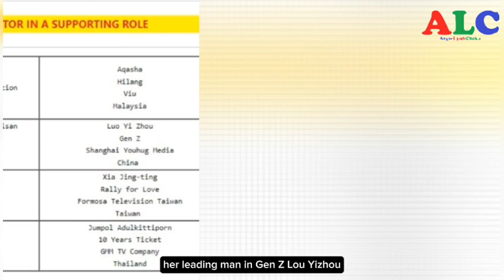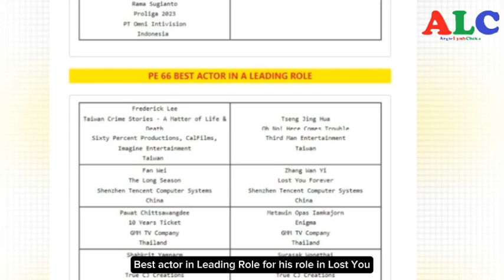Zhao Lusi is the only Chinese actress nominated for Best Actress with Tan Jianci, Zhang Wanyi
Zhao Lusi made waves in Chinese entertainment because of her nomination as Best Actress for her role as Sun Tou You in Gen Z. She is now recognized internationally and the only Chinese actress nominated. Zhang Wanyi, Tan Jianci and Wang Churan is also nominated in different categories.